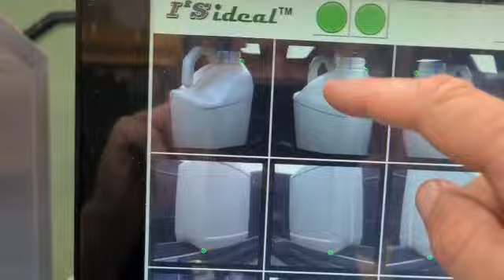100% Quality Control Vision Systems- Large plastic F-style structured, handled bottle inspection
Turnkey, plug and play X-series, XT10, 10 camera vision inspection system for true 100% inspection of large F-style structured, handled bottles.